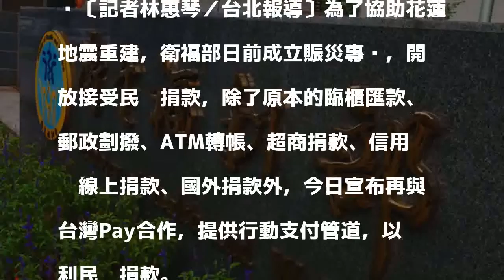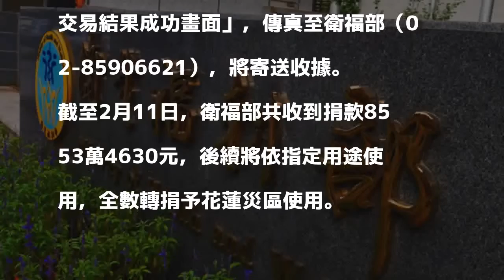花蓮地震捐款 衛福部新增行動支付更方便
〔記者林惠琴／台北報導〕為了協助花蓮地震重建，衛福部日前成立賑災專戶，開放接受民眾捐款，除了原本的臨櫃匯款、郵政劃撥、ATM轉帳、超商捐款、信用卡線上捐款、國外捐款外，今日宣布再與台灣Pay合作，提供行動支付管道，以利民眾捐款。

發表評論評論如下。